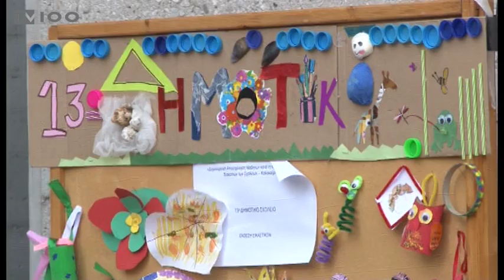ΛΗΞΗ ΠΡΟΓΡΑΜΜΑΤΩΝ ΔΗΜΙΟΥΡΓΙΚΗΣ ΑΠΑΣΧΟΛΗΣΗΣ Δ.Θ. (TV100-010916)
Σε εορταστικό κλίμα ολοκληρώθηκαν τα μαθήματα δημιουργικής απασχόλησης μαθητών του δήμου Θεσσαλονίκης. Τα παιδιά συμμετείχαν σε μια πολύχρωμη παράσταση, κατά την οποία είχαν την ευκαιρία να παρουσιάσουν όλα όσα έμαθαν στη διάρκεια του καλοκαιριού.
Ρεπορτάζ: Ναταλία Πολυχρονίδου, Σταυρούλα Στάικου.
Κάμερα: Νίκος Κακολύρης.
Μοντάζ: Πάνος Τσακίρης.
Μιλούν: Άντη Φωτοπούλου (Προϊσταμένη  του Τμήματος Προγραμμάτων και Δια Βίου Μάθησης), Αναστάσιος Τελίδης (Εντεταλμένος Δημοτικός Σύμβουλος για Δράσεις Παιδείας)